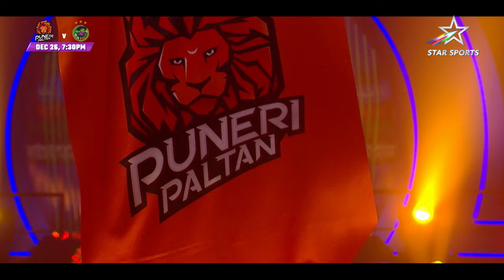The Battle of Ex Teammates | Mohammadreza Chiyaneh & Sachin Tanwar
Ace defender MohammadrezaChiyaneh and star raider SachinTanwar will stand against and not beside each other this season 🤜💥🤛

Tune-in to PUNvPAT in PKLOnStarSports
TODAY, 7:30 PM onwards | Star Sports Network